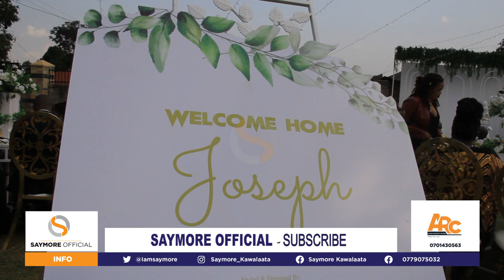RitahKaggwa n'omwami we bakyekoze kumukolo gwembaga yaabwe. Isma ne Kaye bakyankalanyiza